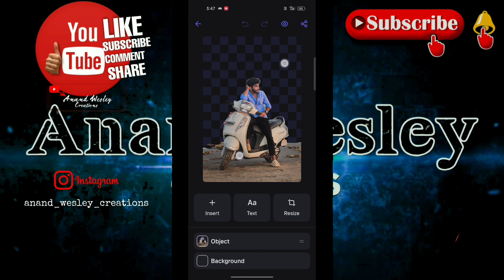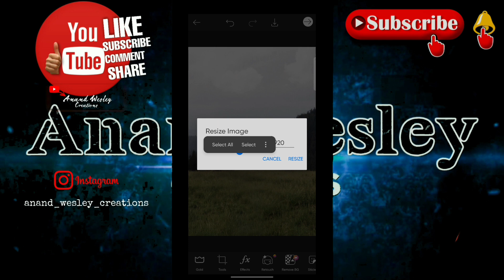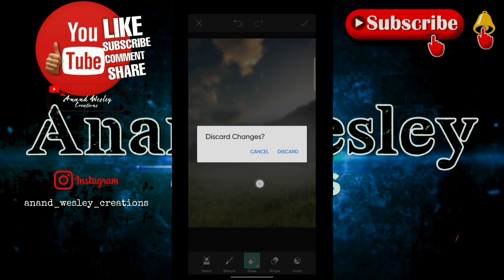Photo background editing in telugu || picsart background edit telugu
Snapseed (for skin smooth) AVAILABLE IN PALY STORE

Picsaypro (for cutting) AVAILABLE IN PALY STORE

Remini (for hd clarity) AVAILABLE IN PALY STORE

Contact me personally if You are against an upload which You may have rights to the Images (or) music, instead of contacting YouTube about a Copyright Infringement. Thank You..! ________________________________________________ © NOTE:- All content used is copyright to (Anandwesleycreations) use or commercial display or editing of the content without proper Authorization is not allowed.